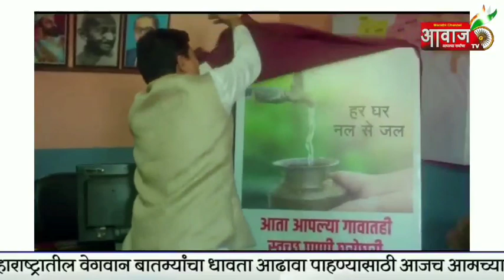DHULE | अज्ञात समाज कंटकांकडून या शोभायात्रेवर अंधाधुंद दगडफेक....